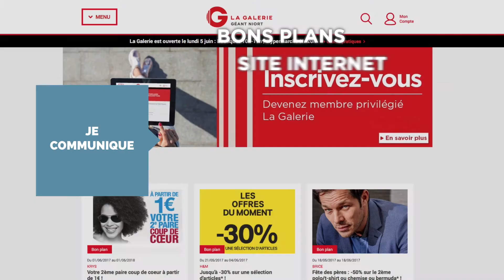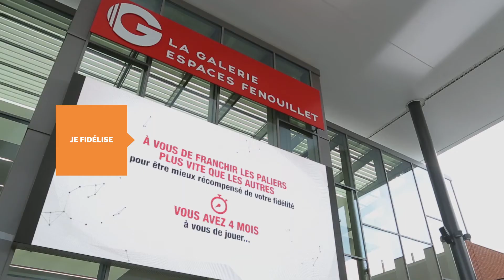La Galerie des Services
Une plateforme unique dédiée aux commerçants locataires de Mercialys, qui agrège tous les outils et services mis à leur disposition pour les accompagner au quotidien